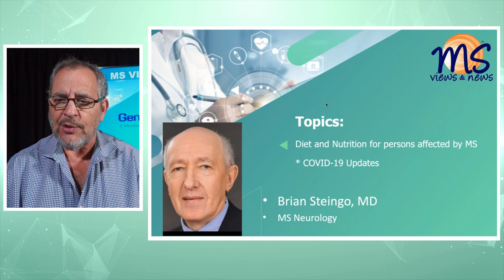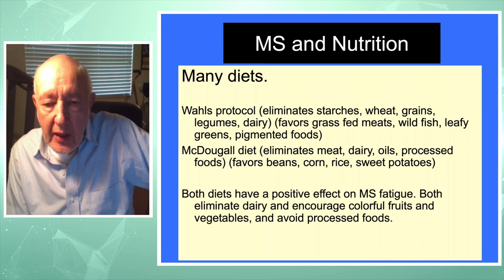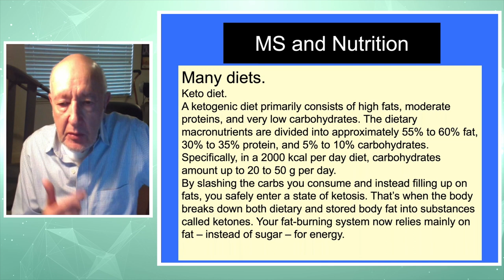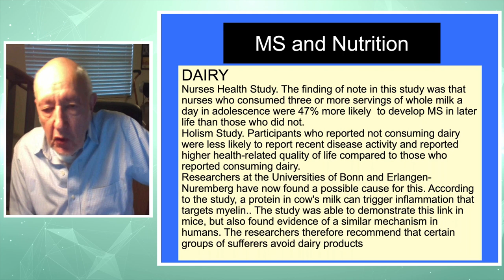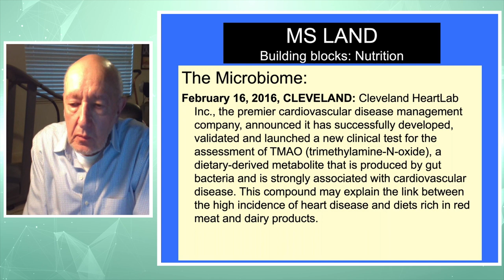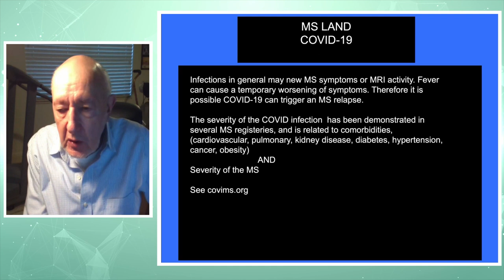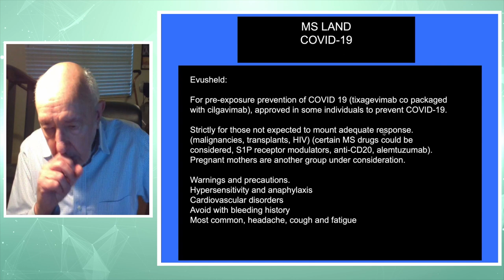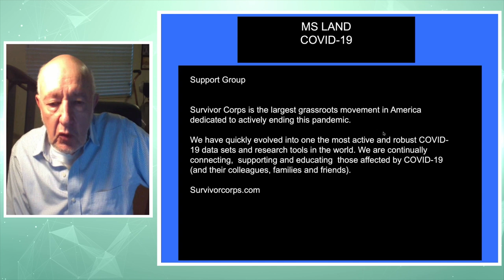The Role of Nutrition and Diet in Multiple Sclerosis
An MS Views NOW event - April 12, 2022

Listen to this recorded Webinar with MS Neurologist Brian Steingo, MD
         Medical Director of MS Center in Sunrise FL.

This educational Program was supported by: Sanofi, Genentech and Biogen